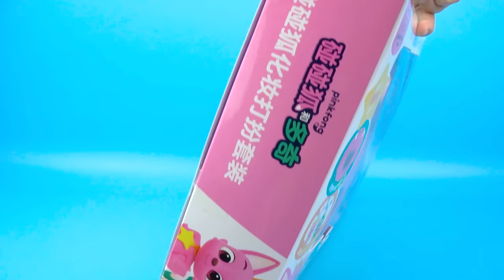9 Minutes Satisfying with Unboxing Cute Pinkfong Makeup, Beauty Toys, Store Cash Register ASMR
Pinkfong BabyShark Makeup and beauty Set Collection Toys
Doctor Play Set with light and music
Pinkfong Toys Collection
Ambulance Car Doctor Toys

Satisfying with Unboxing  Miniature Pink Toys Collection
Toy Cooking Game | Doctor Play Toys
Review Toy

ambulance car
light and music